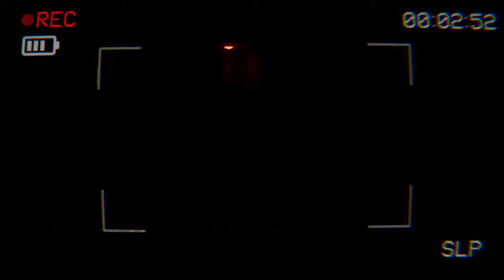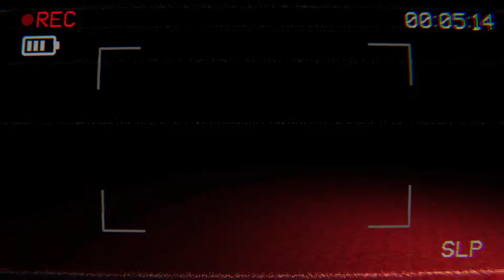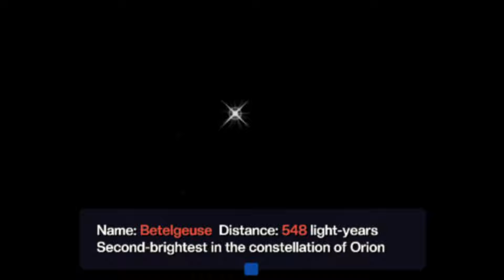Come Marvel at Stuff With US!! | 3 Random Scary Games #8 (itch.io indie horror games)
We took a look at 3 random Scary itch.io games! Come with us as We Marvel at MANY things and also be a scarecrow! and use our brains to be SMART!

We now have a website and merch! You also also donate money via the home page to help us with purchasing games and new equipment.